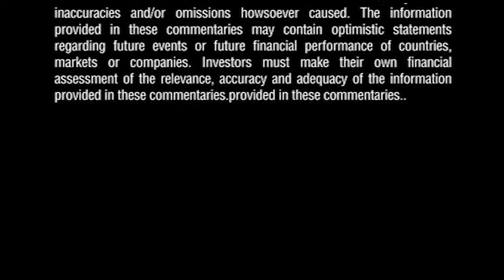Ask the Experts: HSBC Asia Ex Jap Equity outlook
Bill Maldonado
Chief Investment Officer, Asia-Pacific and Strategy Chief Investment Officer, Equities

1. Within the Asia ex Japan region, which are some of the markets that you prefer? What are the current opportunities in the Asian equity market?

2. Asian ex Japan earnings began a downward revision cycle since 2011 that has continued well into last year. What are some of the key drivers or catalysts that could cause the various markets in the region to rerate higher and generate returns for investors?

3. What are your views on Chinese equities given its relatively-cheap valuations?

4. Within the region, which are the sectors or industry groups that are expected to outperform or underperform the others?